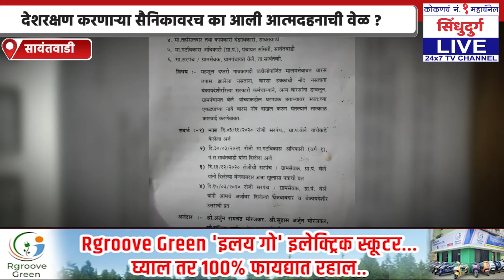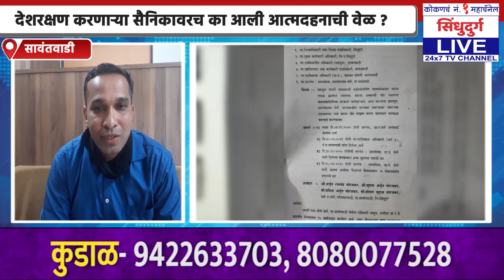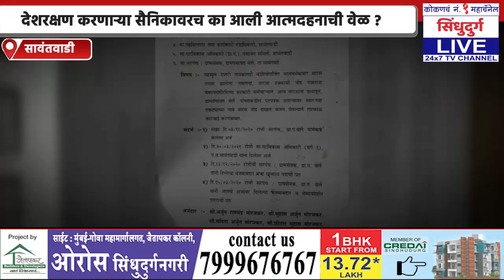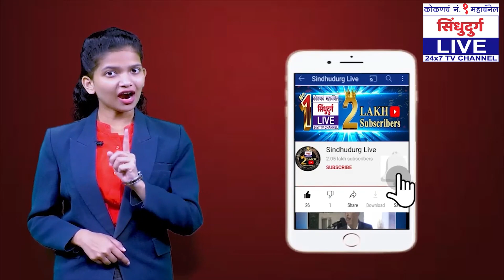कोकणच SUPER FAST News बुलेटिन |【05:02:22】